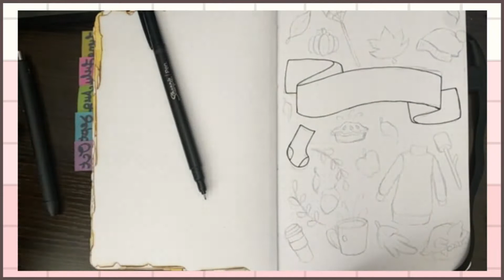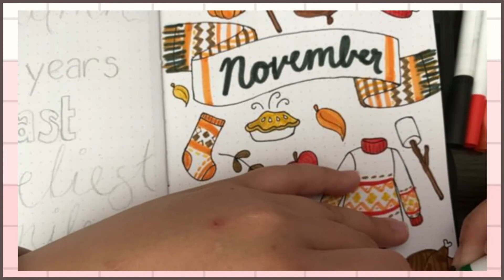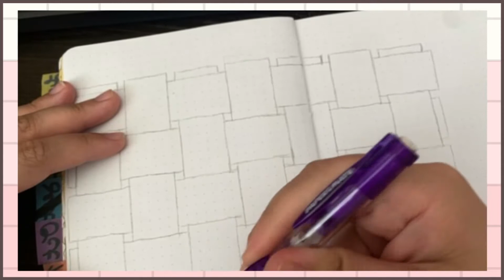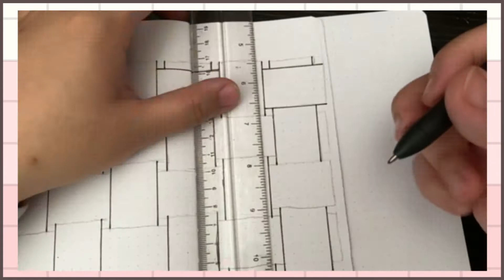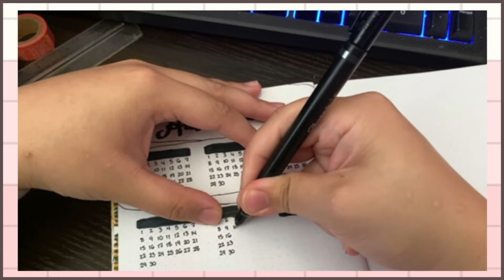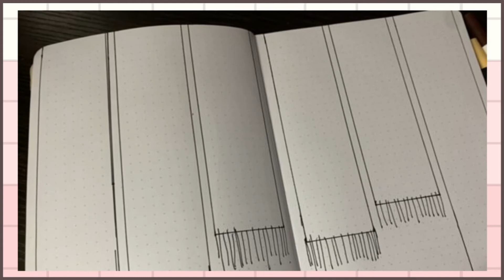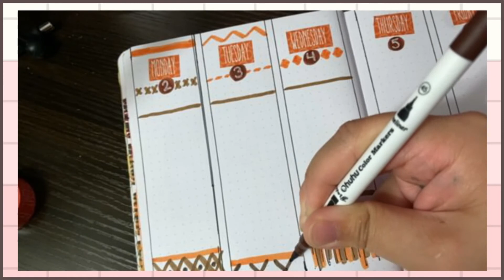2020 November Bullet Journaling Spread!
This is the first video I made so I know the quality might not be so great. Haha, I am a bit nervous/sound a bit nervous. But please enjoy it!!! If you like to recreate this spread, then go ahead and you and post it down below in the comments or tag me on Instagram!

The Ohuhu markers I got is from Amazon